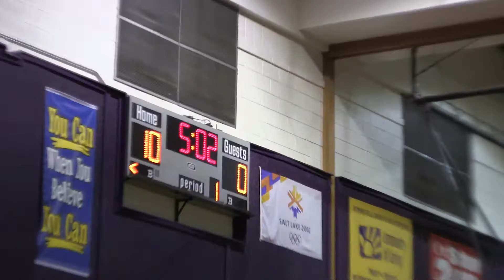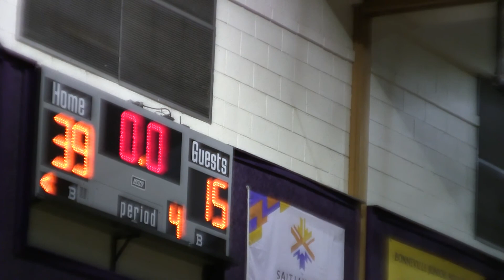10-23-13 Copper Hills 8th Grade Elites Vs Miners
10-23-13
Coach Mike Mildenhall

Team
Brandon Farley
Bryan Holgate
Dallin Mildenhall
Drake Park
Hayden Cuff
Matt Price
Payton Bounphakhom